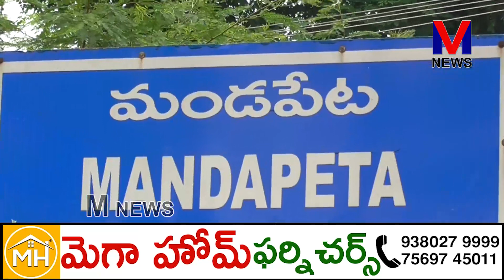సంపద సృష్టించి రాష్ట్రాన్ని అభివృద్ధి పథంలో ముందుకు తీసుకువెళ్లడమే చంద్రబాబు లక్ష్యం ||M NEWS TELUGU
సంపద సృష్టించి రాష్ట్రాన్ని అభివృద్ధి పథంలో ముందుకు తీసుకువెళ్లడమే కాకుండా రాష్ట్రంలోని మహిళలకు, రైతులకు, నిరుద్యోగులకు, విద్యావంతులకు ఎంతో ఉపయోగపడే సంక్షేమ పథకాలు అమలు చేయడం తమ నేత చంద్రబాబు నాయుడు తోనే సాధ్యమని మండపేట ఎమ్మెల్యే వేగుళ్ళ జోగేశ్వరరావు మండపేట పట్టణం తొమ్మిదవ వార్డులో జరిగిన బాబు షూరిటీ భవిష్యత్తు గ్యారంటీ కార్యక్రమాన్ని ప్రారంభించిన అనంతరం ఎమ్మెల్యే వేగుళ్ళ మీడియాతో అన్నారు.||M NEWS TELUGU